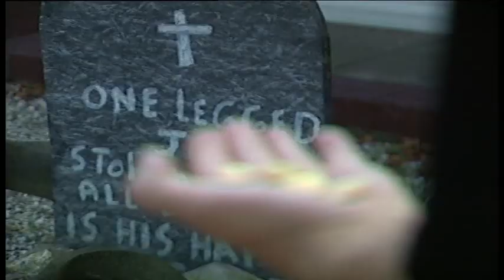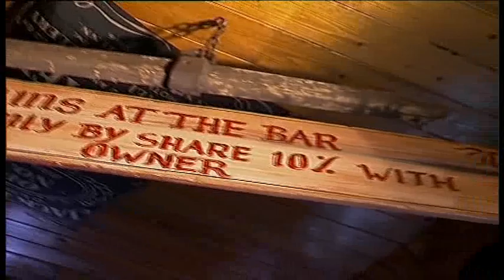Will Stevens - Drinkin' Tequila